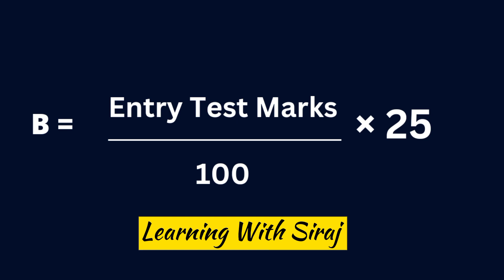Punjab university merit formula 2023 - Punjab University Merit Calculator 2023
How to calculate Punjab University merit? Complete Merit Formula 2023

𝙒𝙚𝙡𝙘𝙤𝙢𝙚 𝙩𝙤 𝙇𝙚𝙖𝙧𝙣𝙞𝙣𝙜 𝙒𝙞𝙩𝙝 𝙎𝙞𝙧𝙖𝙟 𝙔𝙤𝙪𝙏𝙪𝙗𝙚 𝘾𝙝𝙖𝙣𝙣𝙚𝙡! ✨
        𝙔𝙤𝙪𝙧 𝙪𝙡𝙩𝙞𝙢𝙖𝙩𝙚 𝙙𝙚𝙨𝙩𝙞𝙣𝙖𝙩𝙞𝙤𝙣 𝙛𝙤𝙧 𝙚𝙙𝙪𝙘𝙖𝙩𝙞𝙤𝙣𝙖𝙡 𝙘𝙤𝙣𝙩𝙚𝙣𝙩 𝙖𝙣𝙙 𝙫𝙖𝙡𝙪𝙖𝙗𝙡𝙚 𝙨𝙩𝙪𝙙𝙮 𝙢𝙖𝙩𝙚𝙧𝙞𝙖𝙡𝙨!📑 𝙒𝙝𝙚𝙩𝙝𝙚𝙧 𝙮𝙤𝙪'𝙧𝙚 𝙖 𝙨𝙩𝙪𝙙𝙚𝙣𝙩 𝙞𝙣 𝟵𝘁𝗵, 𝟭𝟬𝘁𝗵, 𝟭𝟭𝘁𝗵, 𝟭𝟮𝘁𝗵 𝙜𝙧𝙖𝙙𝙚,📚 𝙤𝙧 𝙚𝙫𝙚𝙣 𝙖 𝙪𝙣𝙞𝙫𝙚𝙧𝙨𝙞𝙩𝙮 𝙖𝙨𝙥𝙞𝙧𝙖𝙣𝙩,👨‍🎓 𝙩𝙝𝙞𝙨 𝙘𝙝𝙖𝙣𝙣𝙚𝙡 𝙞𝙨 𝙝𝙚𝙧𝙚 𝙩𝙤 𝙥𝙧𝙤𝙫𝙞𝙙𝙚 𝙮𝙤𝙪 𝙬𝙞𝙩𝙝 𝙩𝙝𝙚 𝙧𝙚𝙨𝙤𝙪𝙧𝙘𝙚𝙨 𝙖𝙣𝙙 𝙜𝙪𝙞𝙙𝙖𝙣𝙘𝙚 𝙮𝙤𝙪 𝙣𝙚𝙚𝙙 𝙩𝙤 𝙚𝙭𝙘𝙚𝙡 𝙞𝙣 𝙮𝙤𝙪𝙧 𝙖𝙘𝙖𝙙𝙚𝙢𝙞𝙘 𝙟𝙤𝙪𝙧𝙣𝙚𝙮.
                                  𝙈𝙪𝙝𝙖𝙢𝙢𝙖𝙙 𝙎𝙞𝙧𝙖𝙟